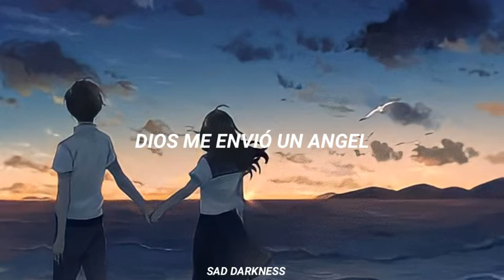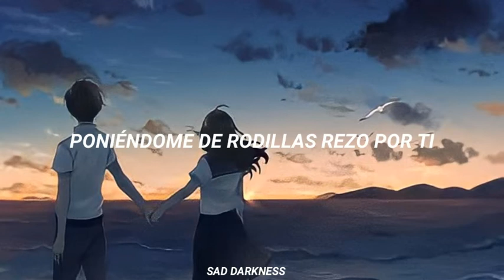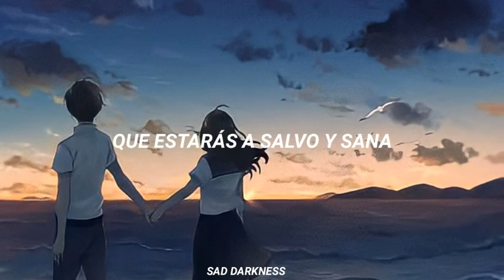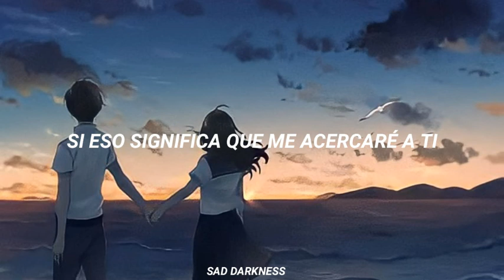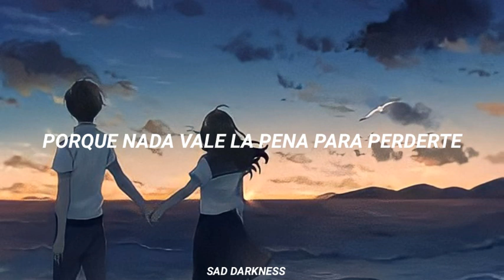HAYD -NWLY (Sub. Español )